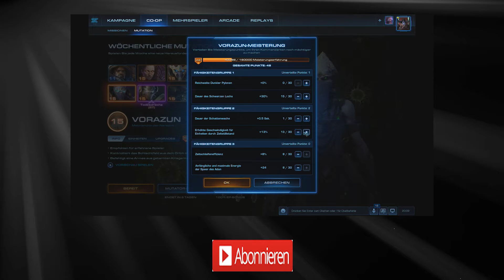Starcraft 2 Deppen Coop - Mutation Woche 10 Brutal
Hier wieder viel Spaß bei der Mutation diese Woche:3

Und hinterlasst ein Abo wenn es euch gefällt.

Danke